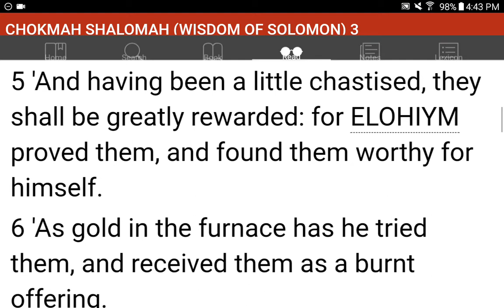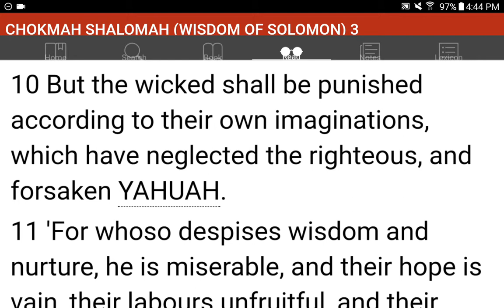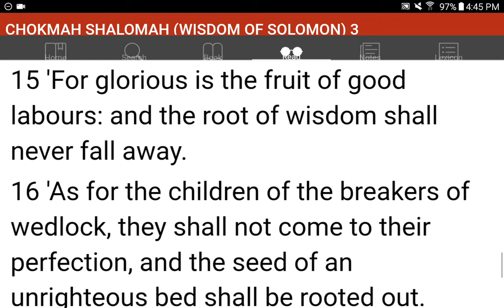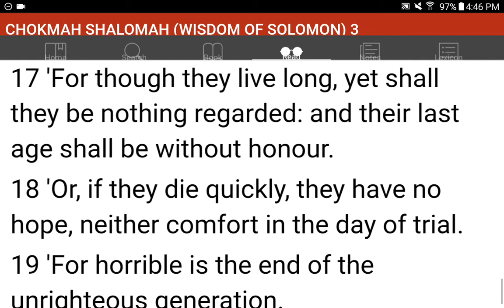💜h?™ "What's the MOST HELPFUL & SIMPLEST WAY that WORKS?"™ GIVE 1P/Month NOW! GCash